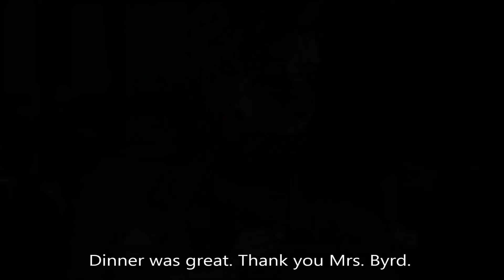Dancing On Quicksand | 5 |Sims 3 Series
Okay so,, this episode was not my best. Some of the scenes made me literally cringe while watching them over. They'll get better just stick me with me please. I need to revise my writing skills. I take this so seriously omg XD